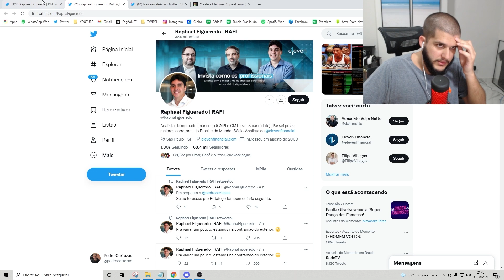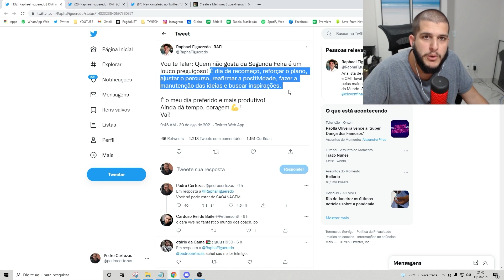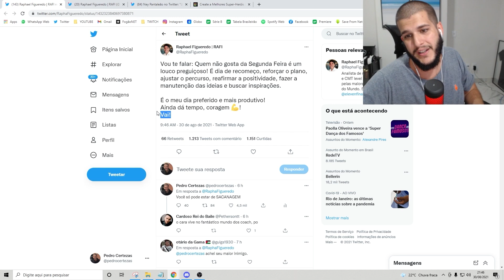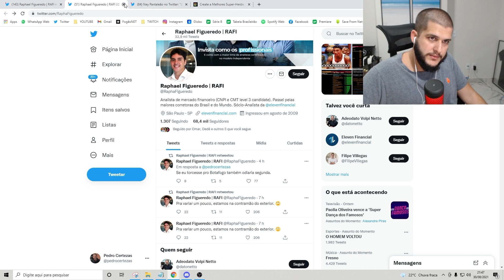COACH TENTA ZOAR CERTEZAS POR ELE ODIAR SEGUNDA-FEIRA - CORTES CERTEZAS